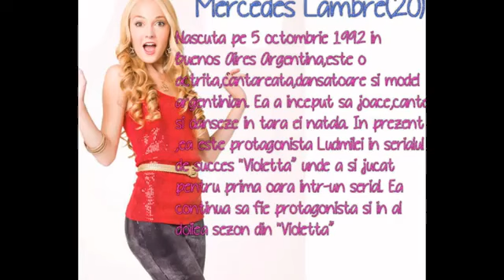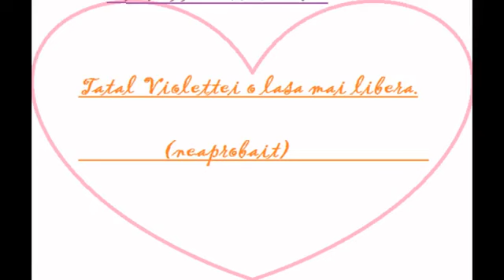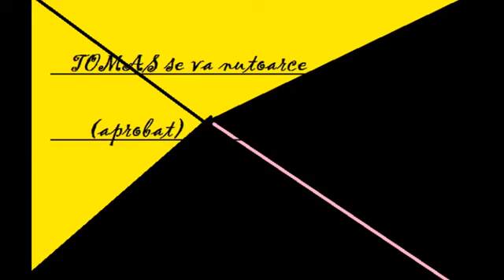Violetta informatii despre protagoniste,poze si cele mai noi informati despre violetta 3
Daca e prea putin camentati si in cel mult 7 zile veti primi mult mai multe

violetta,muzica,actori,informati violetta